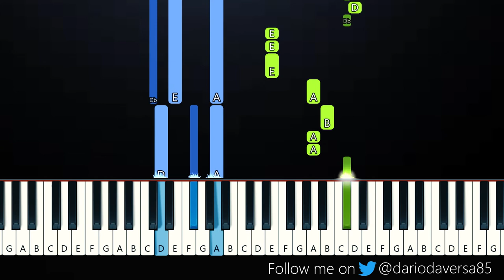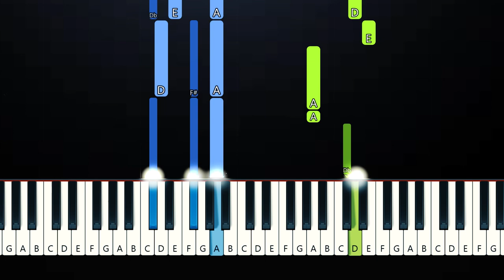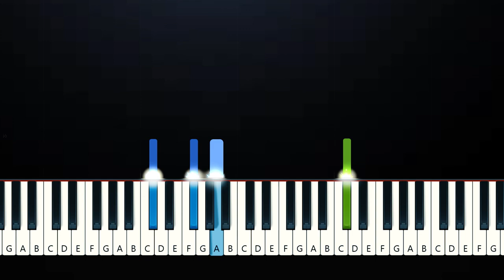Illenium, Iann Dior - First Time (Piano Tutorial)